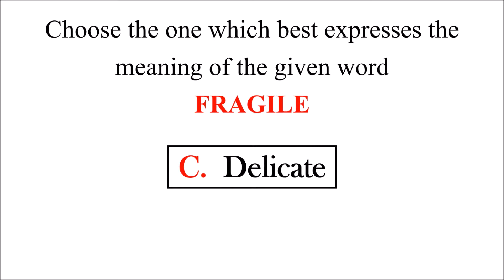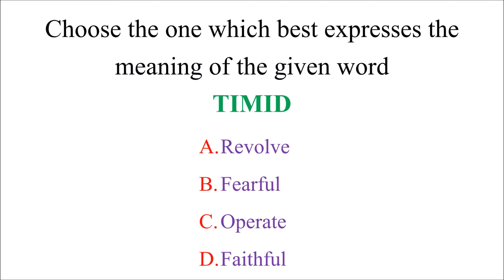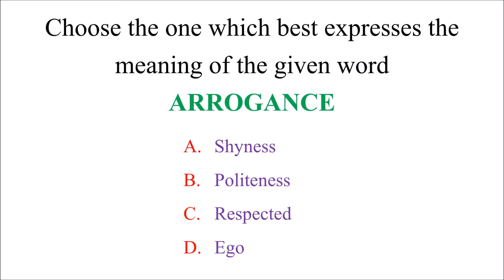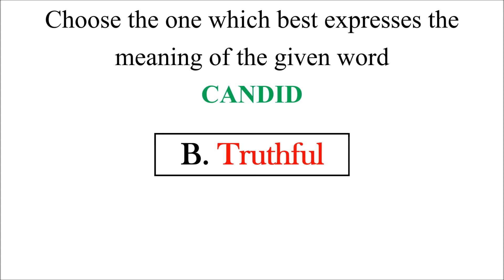IQ |English Synonym Quiz | General Knowledge About English Synonym | Synonym GK | EP-158